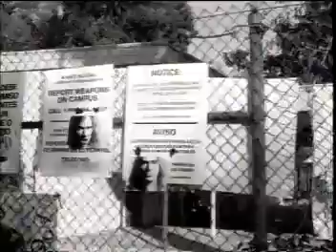MegaDeth - 99 ways to die [Official Music Video]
99 ways to die Official Music Video